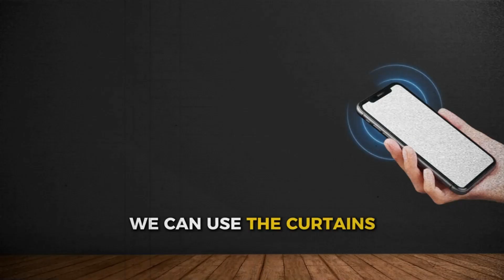GrOath PodTalk | HOME AUTOMATION INDUSTRY | Mr Utsav Shah | Ruchi Shah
This Growth Pod Talk Show episode features Utsav Shah from Fidiots Automation, discussing the fast-growing home automation industry in India. Once considered a luxury, automation—covering lights, fans, ACs, curtains, kitchen appliances, home theatres, and advanced anti-theft systems—is now becoming a household necessity. Utsav shares insights on industry growth, challenges, and how AI + IoT make smart homes seamless, convenient, and secure. From mood lighting to intrusion sensors and custom-built home theatres, the conversation highlights how automation enhances comfort, safety, and lifestyle while shaping the future of modern living.